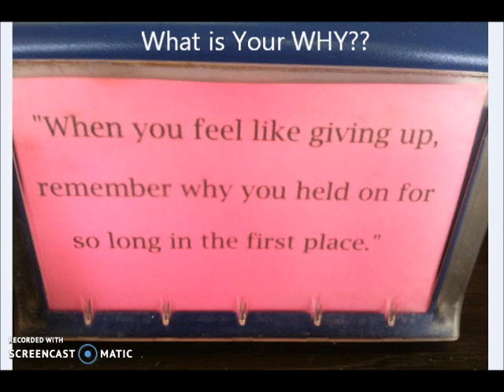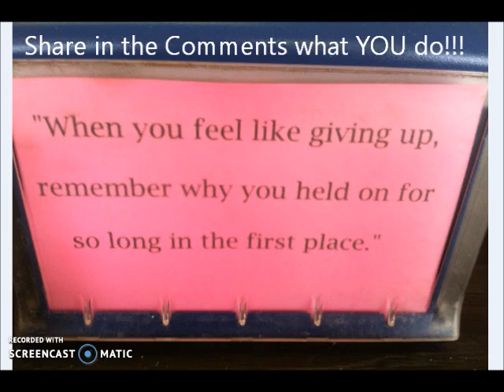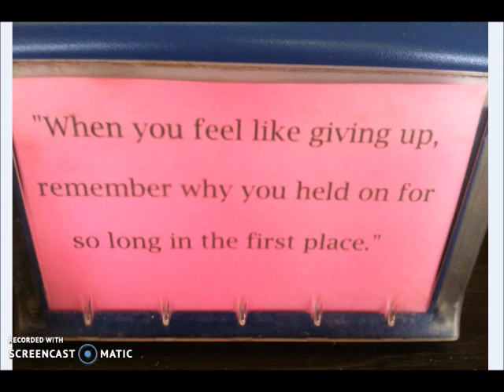How to NOT Give Up.....Day 40/62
crafting_the_way
travelin_mama1